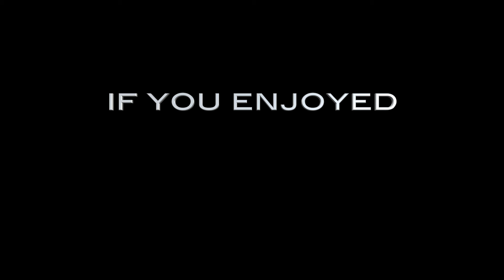Movie Quiz: Pandemic Edition (screenshots)